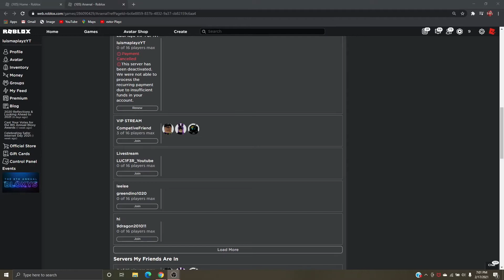LuismaPlayz VS Mike Mar